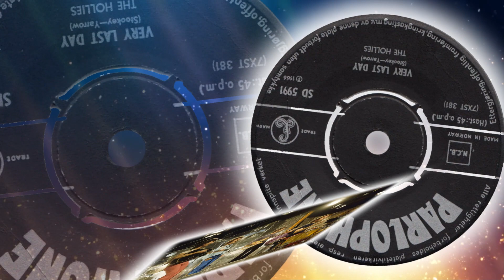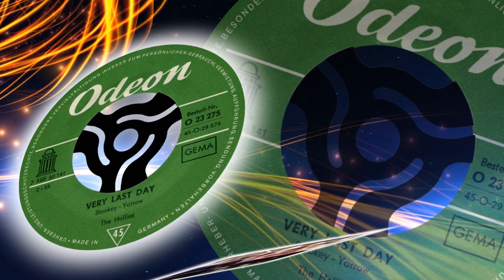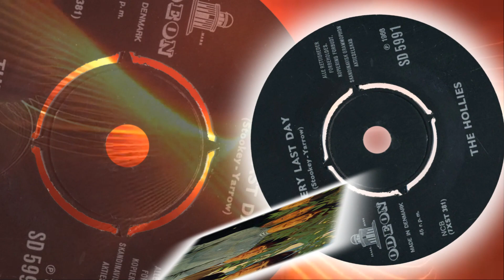The Hollies - Very Last Day (1966)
1966 song. It went to #3 in Sweden. It was released in Scandinavia, Holland and Germany.